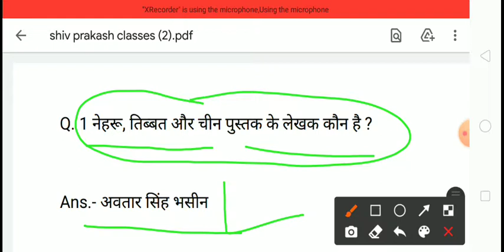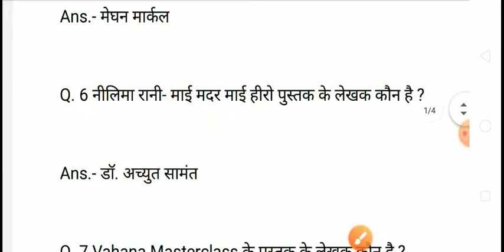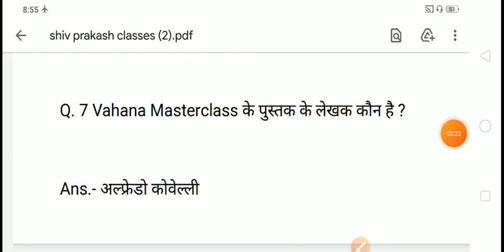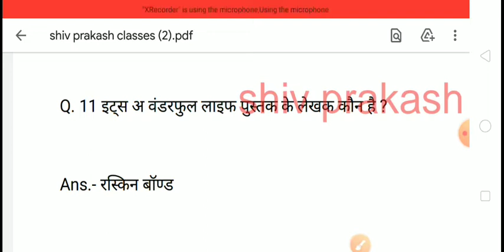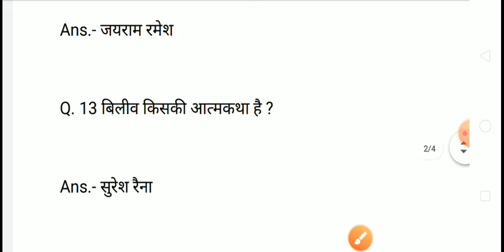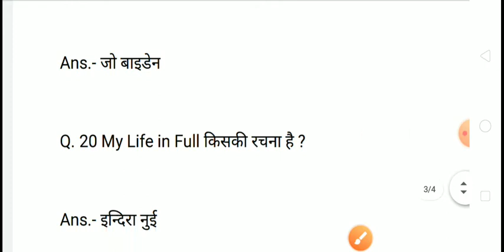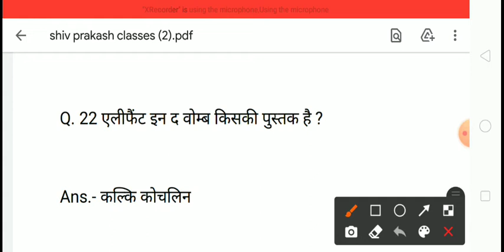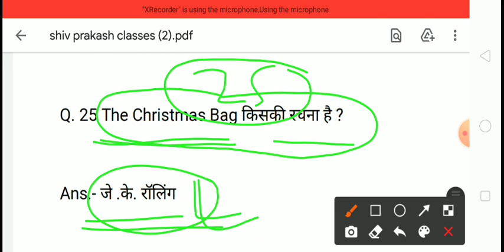MOST Important book FOR SSC GD, UPSI, police, Railway, SSC etc. by shiv prakash sir